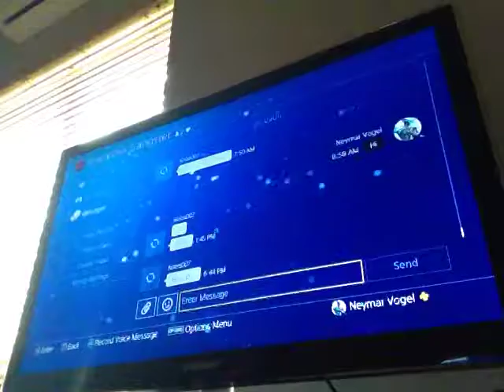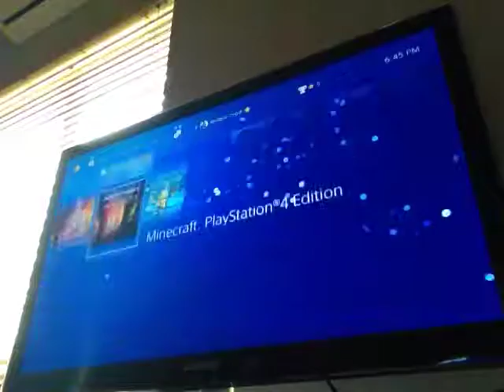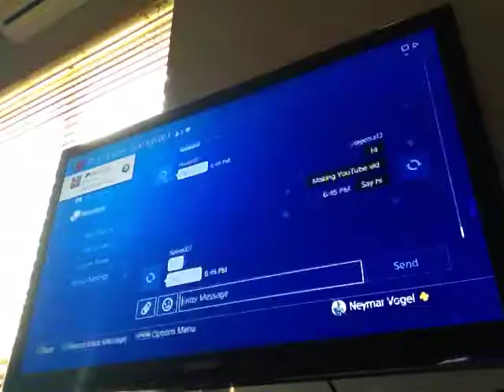Funtime world|WE HIT IRON#2